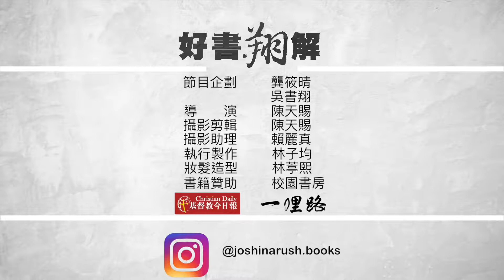神啊我該做什麼工作？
你是否也常常思考...
到底該怎麼選擇工作？上帝對我的計畫是什麼呢？